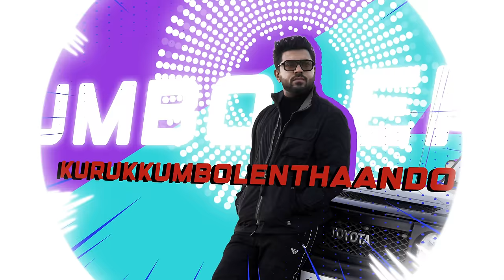Yalla Habibi Lyrical Video | Ramachandra Boss & Co | Nivin Pauly | Mamitha Baiju | Haneef Adeni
Presenting you the Yalla Habibi lyrical video from the Malayalam movie Ramachandra Boss & Co.

Song: Yalla Habibi
Music Composed, Produced and Arranged by: Midhun Mukundan
Lyrics: Suhail Koya
Singer: Zia Ul Haq, Vidyaa Prakash, Midhun Mukundan
Additional Programming: Shivahari Varma
Recorded, Mixed and Mastered by: Hriday Goswami
Recorded at Pranava Studios, Bangalore
Mixed and Mastered at X-Noise Studios, Guwahati
Lyric Video : Venky
Choreographer - Shobi Paulraj

Written & Directed By - Haneef Adeni
Produced By - Listin Stephen, Nivin Pauly
Co-Producer - Justin Stephen
Dop - Vishnu Thandassery
Editing - Nishad Yusuf
Production Design - Santhosh Raman
Executive Producer - Praveen Prakashan, Naveen P Thomas
Line Producer: Santhosh Krishnan, Harris Desom
Line Production: Rahim P M K(Dubai)
Sound Mixing - Vipin Nair
Di- Poetic
Colorist - Srik Varier
Make-up - Libin Mohanan
Costume - Melwy J, Junaid Muhammed
Production Controller - Rinny Divakar
Chief Associate Director - Syamanthak Pradeep
Choreographer - Shobi Paulraj
Action - Phoenix Prabhu, G Murali, Kanal Kannan
Finance Controller - Agnivesh
Production In-Charge - Bimeesh Varapuzha, Noushad Kallara, Akhil Yesodharan
VFX - Promice
Administration & Distribution Head - Babin Babu
Stills - Arun Kiranam & Prasanth K Prasad
Marketing - Binu Bringforth
Creative Promotion - Beatroute
Teaser & Trailer Cuts - Donmax

☫ ANTI-PIRACY WARNING ☫

This content is Copyrighted to Magic Frames. Legal action will be taken against those who violate the copyright of the same.